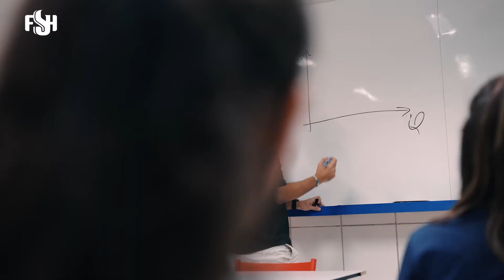Nível superior com valores acessíveis? Só na FSH!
🗣 Venha cursar a graduação em uma das melhores faculdades do Recife, pagando valores de mensalidades que cabem no seu bolso!

O que está esperando? Agende hoje mesmo seu vestibular e FAÇA O SEU DESTINO ACONTECER 🧑🏾‍🎓🚀

FSH